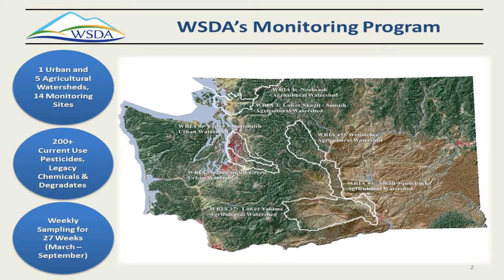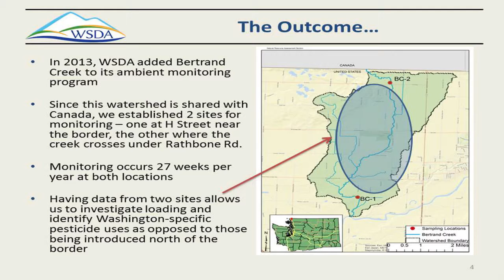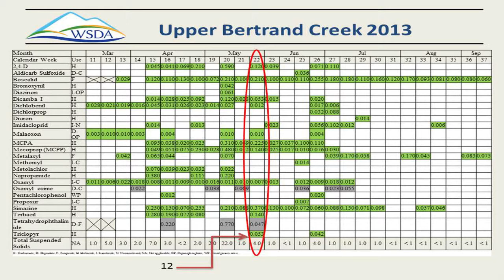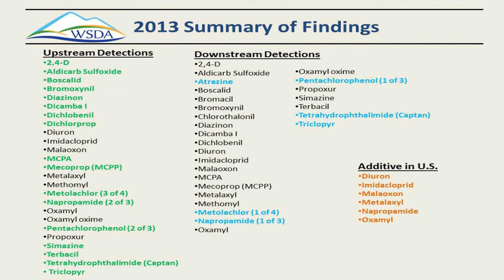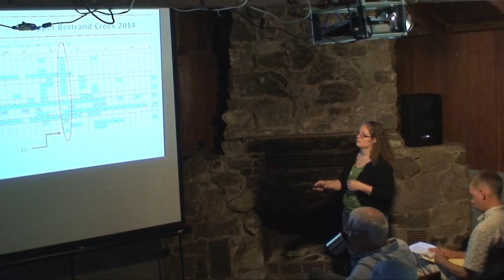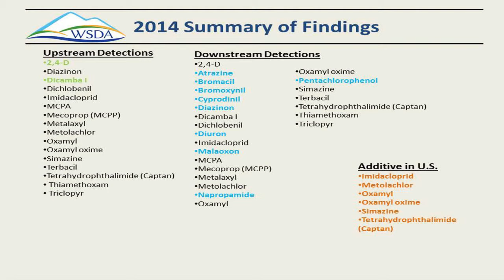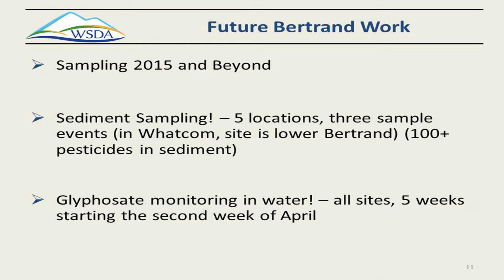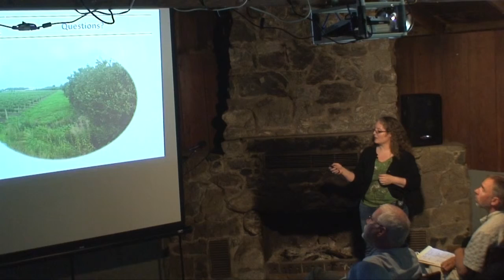Bertrand WQ Conference 07: Pesticide Sampling in the Bertrand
Bertrand Watershed Water Quality Conference
Pesticide Sampling in the Bertrand, Kelly McLain, WA Dept of Agriculture